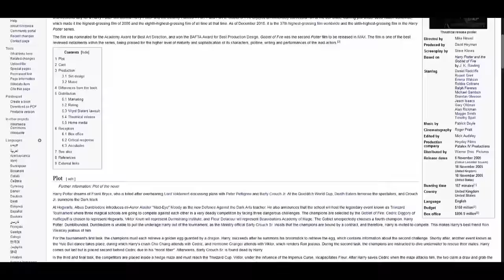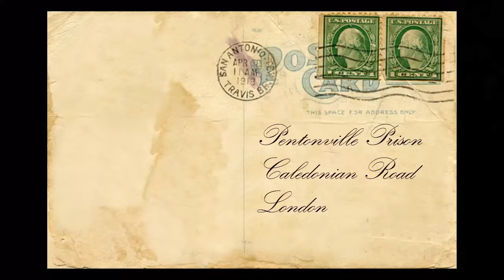DID IT SUCK? - Harry Potter And The Goblet Of Fire Review